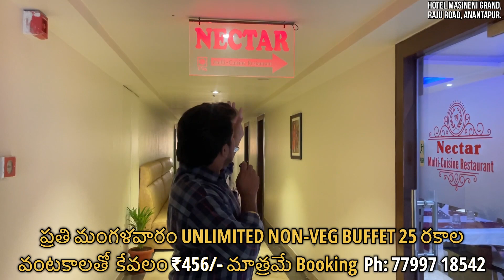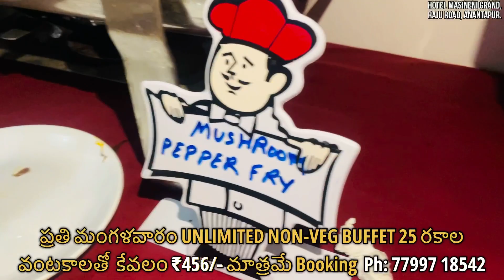Unlimited non-veg buffet in hotel masineni grand Anantapur - Sivaprasad thallapalle telugu vlogs